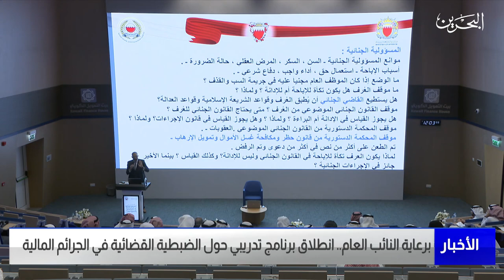البحرين مركز الأخبار : انطلاق برنامج تدريبي حول الضبطية القضائية في الجرائم المالية 07-06-2023